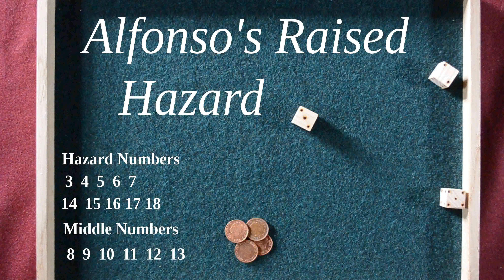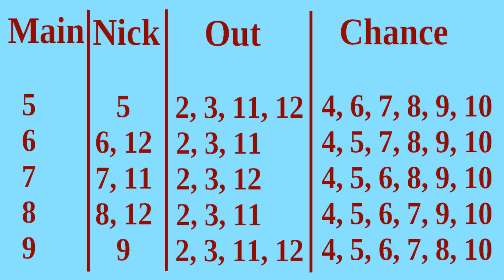Hazard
This video from The Historic Games Shop deals with the game of Hazard and its variations described in thirteenth century Book of Games of Alfonso the Wise; and then discusses the game as it was played in the seventeenth century.

You can find out more about historic dice games, as well as other historic games in our other videos, as well as on our